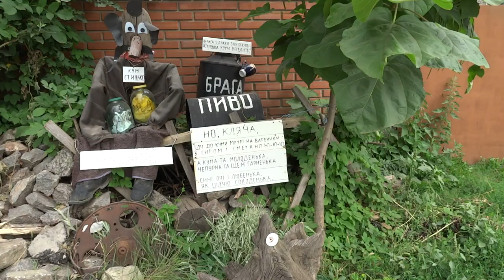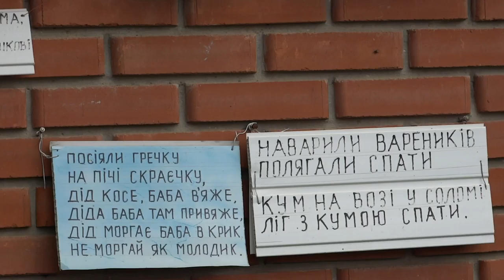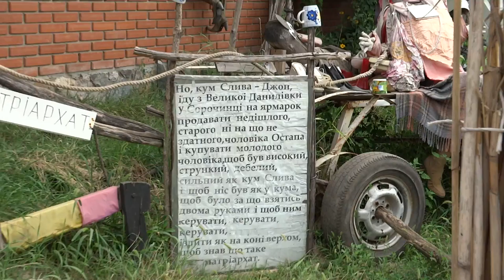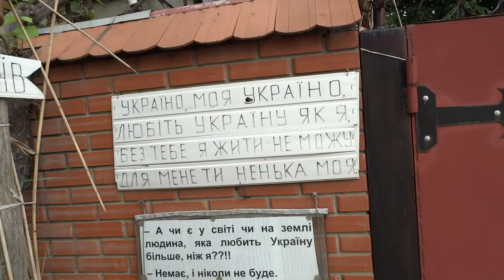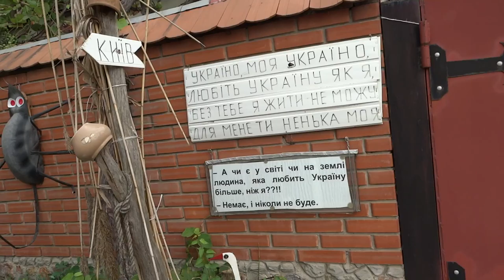Персонажи Гоголя на улице Харькова 24 августа 2016